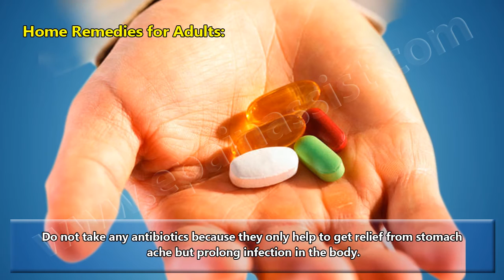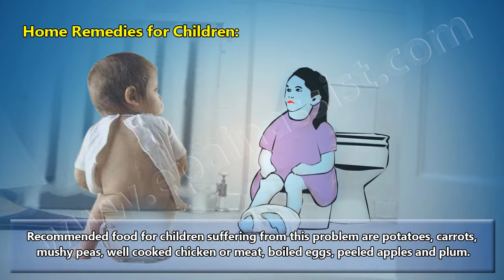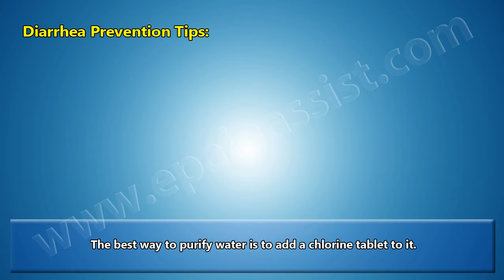Home Remedies for Diarrhea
These days due to excess work load and busy lifestyle all men and women have become careless and unaware of their dietary pattern, because of this reason 8 out of every 10 individual suffer from stomach disorder.